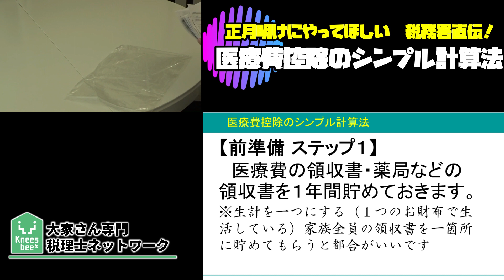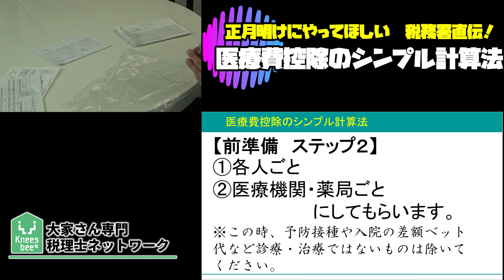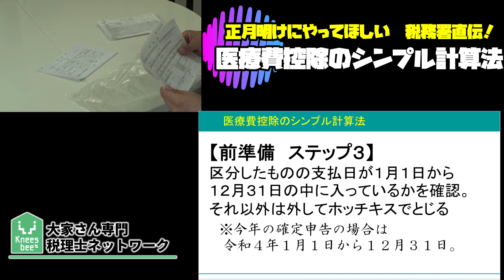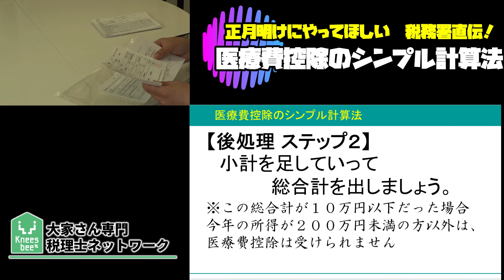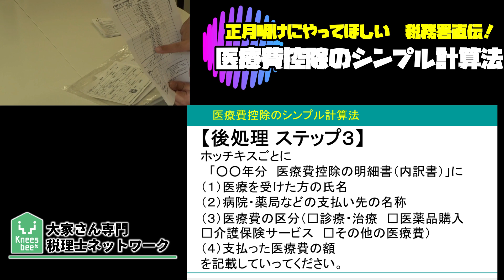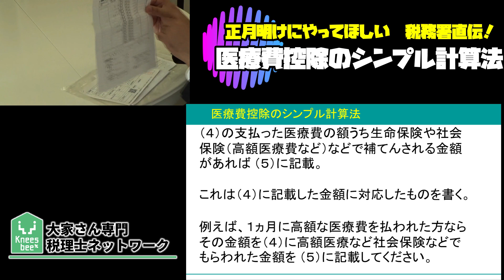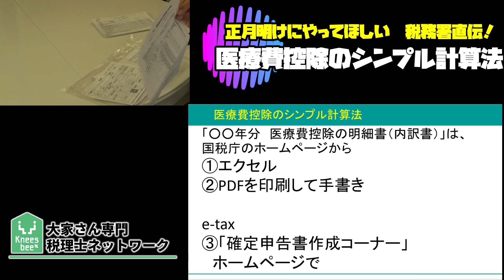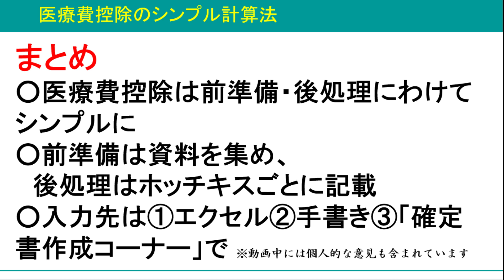税務署直伝！！医療費控除のシンプル計算法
正月明けにやって欲しい
を名古屋の大家さん専門税理士が丁寧に解説します。

ーーーーーーープロフィールーーーーーーーー
森 広忠（もり ひろただ）
大家さん専門税理士  & 現役大家

1976(昭和51)年生まれ、名古屋市出身、
名古屋経済大学大学院卒業後、
2008（平成20）年シンプルタックス森会計
【森広忠税理士事務所】設立。
税理士として、個人事業・中小企業の顧問を行う。
実家が古くからある地主で、不動産賃貸業をアパート、
貸倉庫、貸地、貸家、月極駐車場で営んだ経験あり。

顧問先に不動産賃貸業者が多く、
不動産・不動産管理会社を利用した所得税・法人税・
相続税の節税相談の経験が多くある。

◆シンプルタックス森会計【森広忠税理士事務所】HP◆

Knees bee税理士法人